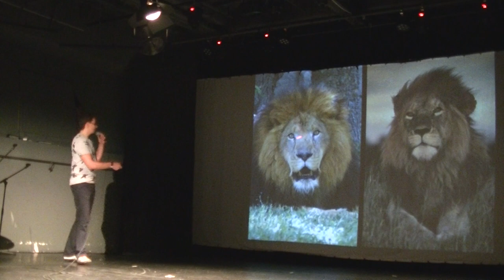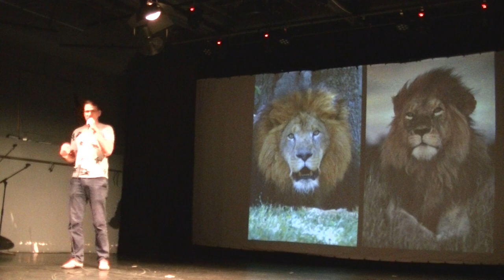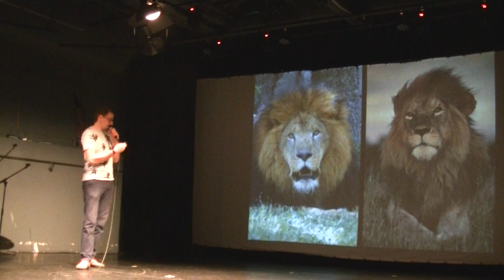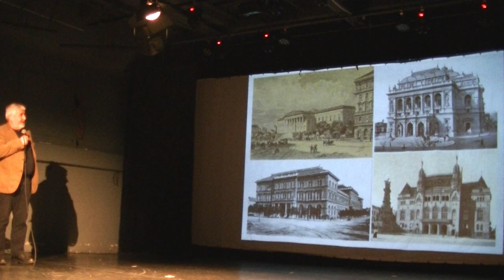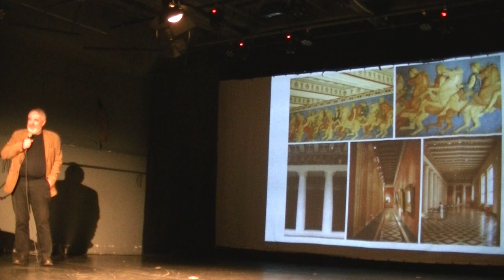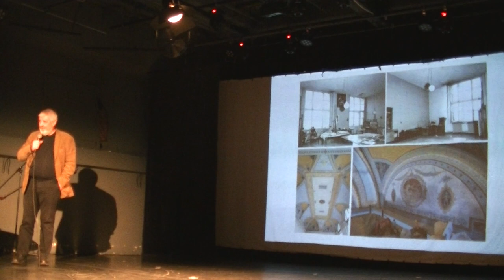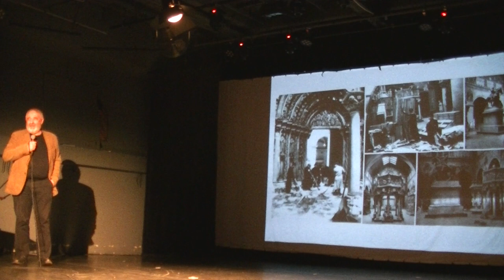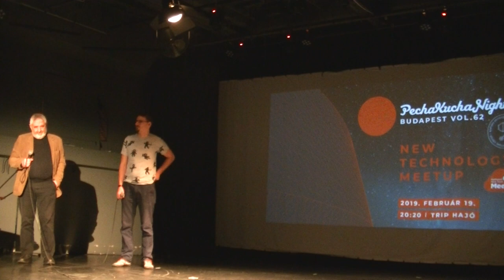Terraforming Earth játék / Szépművészeti Múzeum felújítása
**ÁTALAKULÁS
BPNT // Csibi Andris: Terraforming Earth játék
PKN // Mányi István: Szépművészeti Múzeum felújítása